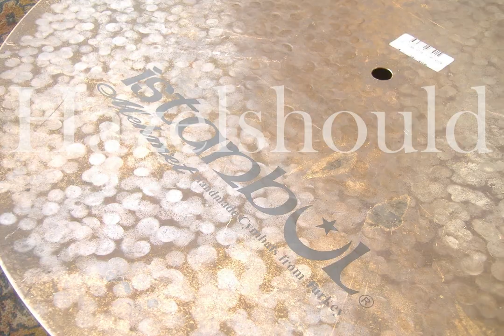Istanbul Mehmet 19" Turk Flat Ride 2048 gs